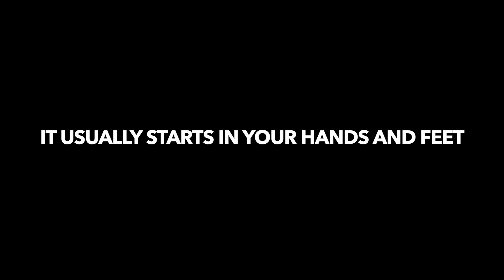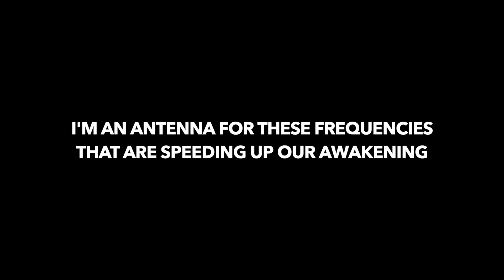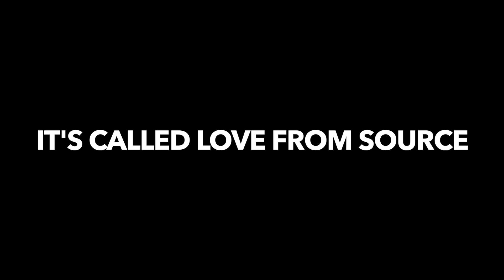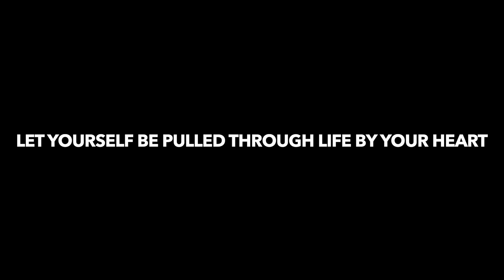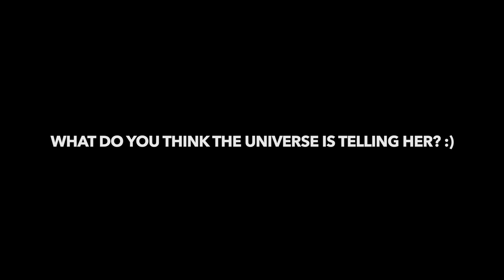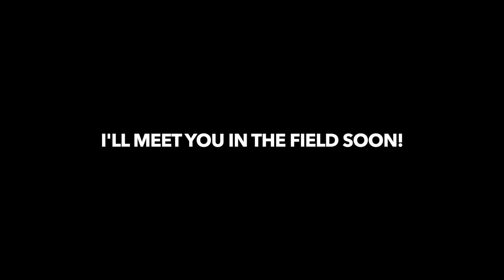Healing Session with Mother and Daughter. Quit controlling EVERYTHING and get out of the way :)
Beautiful session with a Mother and Daughter.

I have two Group Sessions this weekend!!!
I hope to meet you in the field soon!

For more info on scheduling a personal session, (Personal Reconnection Healing session, or Quantum Calibration)

If you are feeling drawn to have a Personal Reconnection facilitated with me,  I am now living in Fort Collins CO.

I never post on Instagram but one day, I might :)

Peace :)